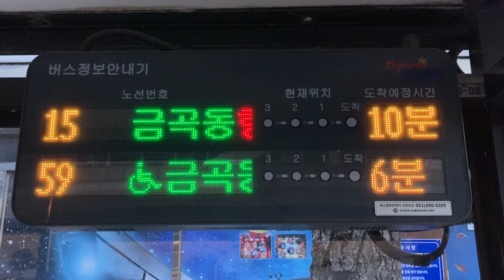구포역(亀浦駅 クポ駅) バス停(버스 정류장) LED電光掲示板(接近情報/バスロケ 버스정보안내단말기(BIT) LED전광판)